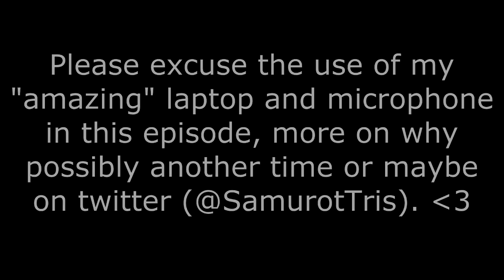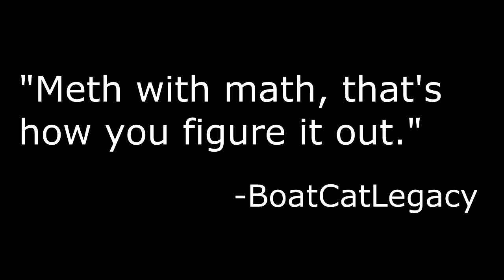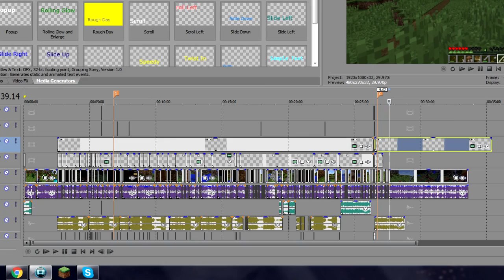The Spike SMP [S2E1] - SEASON 2!!! w/Friends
So begins Season 2 of The Spike SMP - this was quite the way to start...

The Spike SMP is a private, whitelisted, Minecraft survival server with a number of players, and is great fun.

Please be respectful in the comments and as always, feedback is welcome.